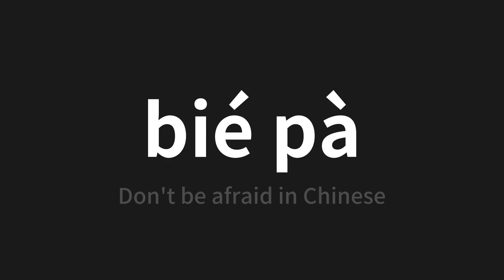How to pronounce bié pà | 別怕 (Don't be afraid in Chinese)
Master the Pronunciation of 'bié pà | 別怕' - which means : Don't be afraid in Chinese 📝 with @PerfectPronunciationChinese 🎓🗣️ - [Your Guide to Chinese]

Learn to pronounce 'bié pà' perfectly in Chinese with our easy and engaging tutorial by @PerfectPronunciationChinese! 📖📽️ In this comprehensive video, we provide you with native speaker examples 🗣️👂 and phonetic breakdowns 🎵 to ensure you get the pronunciation just right.